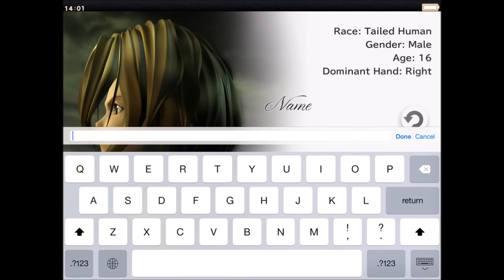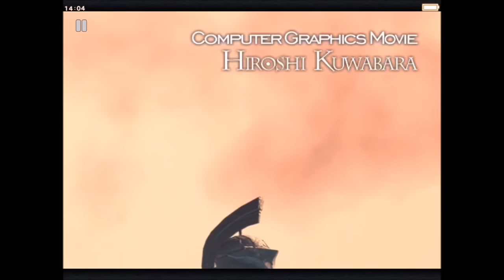FINAL FANTASY Ⅸ (iOS/Android) Gameplay HD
FINAL FANTASY Ⅸ by SQUARE ENIX INC Android, iOS,iPhone,iPad Gameplay Trailer. HD video of FINAL FANTASY Ⅸ (9) Game.

Selling over 5.5million copies since its release in 2000, FINAL FANTASY IX proudly returns on iOS!
Now you can relive the adventures of Zidane and his crew in the palm of your hands!

Enjoy this classic FINAL FANTASY experience with no additional fees or purchases.

■Story
Zidane and the Tantalus Theater Troupe have kidnapped Princess Garnet, the heir of Alexandria.
Through a series of unusual circumstances, she and her personal guard, Steiner, fall in with Zidane and set out on an incredible journey.
Meeting unforgettable characters like Vivi and Quina along the way, they learn about themselves, the secrets of the Crystal, and a malevolent force that threatens to destroy their world.

■Gameplay Features

・Abilities
Learn new abilities by equipping items.
When fully mastered, these abilities can be used even without equipping items, allowing for nearly endless customization options.

・Trance
Fill your Trance gauge as you sustain hits in battle.
When fully charged, your characters will enter Trance mode, granting them powerful new skills!

・Synthesis
Never let items go to waste. Combine two items or pieces of equipment together and make better, stronger items!

・Minigames
Whether it's Chocobo Hot and Cold, Jump Rope, or Tetra Master, there are plenty of minigames to enjoy when you're not off saving the world.
You can even earn special item rewards!

■Additional Features
・Achievements
・7 game boosters including high speed and no encounter modes.
・Autosave
・High-definition movies and character models.